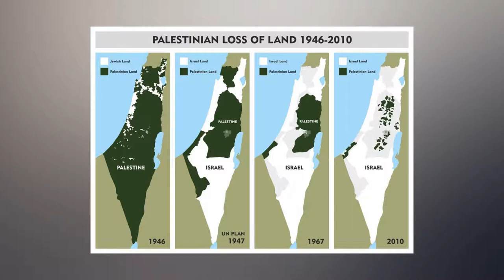Yasir Arafat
The video for history